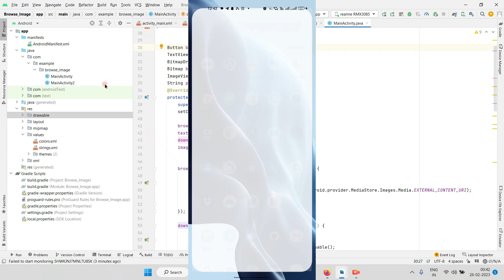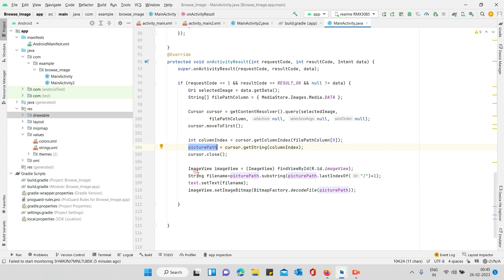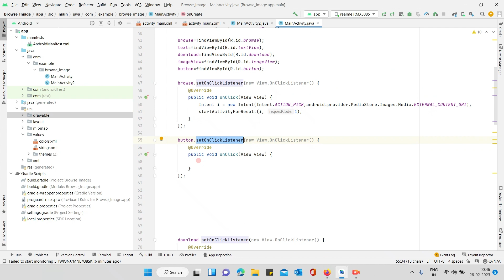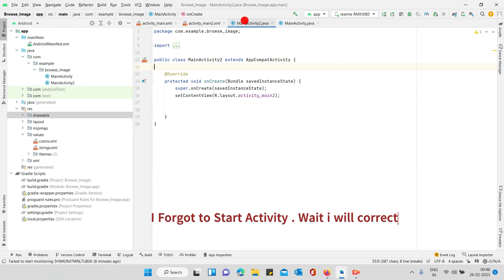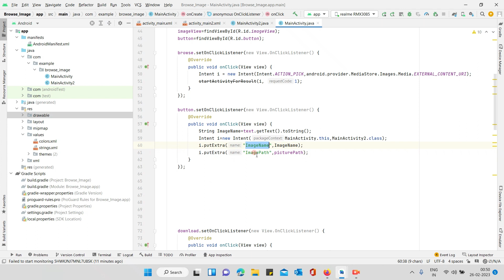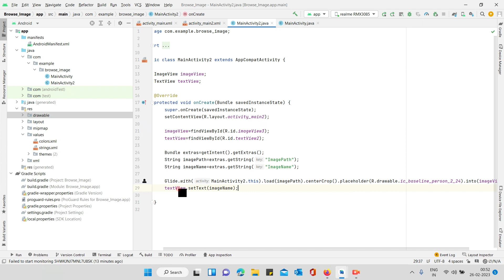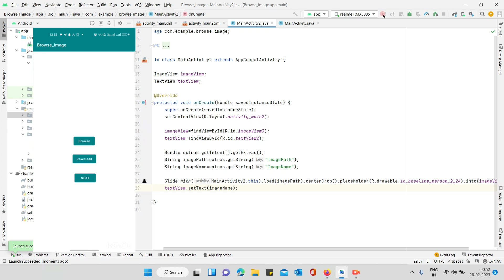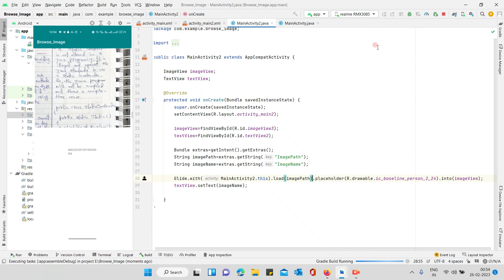Passing image from one activity to another In Android Studio using Java | Hindi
Glide :implementation 'com.github.bumptech.glide:glide:4.12.0'